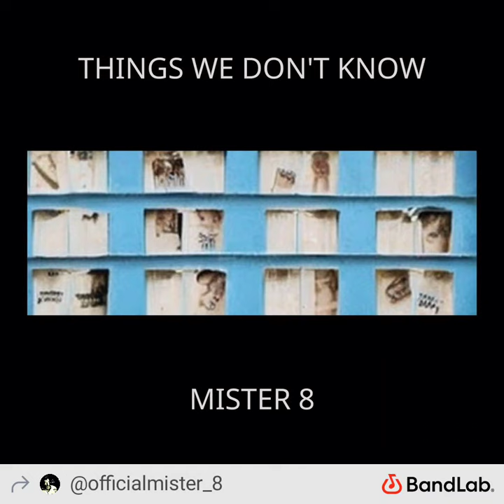Mister 8 - "things we don't know" (Studio Pre-Release Copy)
Mister 8 on YouTube Spotify Pandora and Apple Music